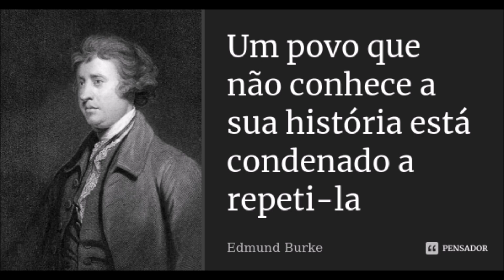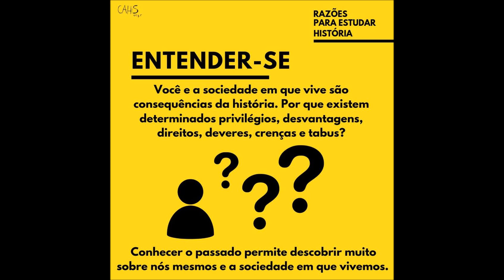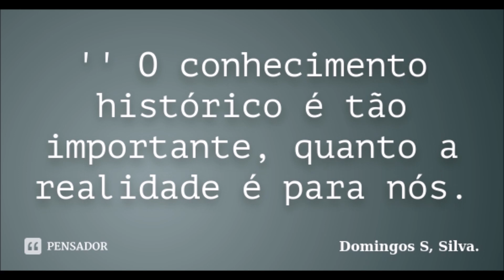Razões para estudar História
Razões para estudar História e o que faz da História uma das disciplinas mais importantes de qualquer currículo.
As imagens foram realizadas pelo Centro Académico de História da Universidade Federal do Paraná.

Se gostam do vídeo não se esqueçam de dar apoio e motivação carregando no gosto e/ou subscrevendo o canal.